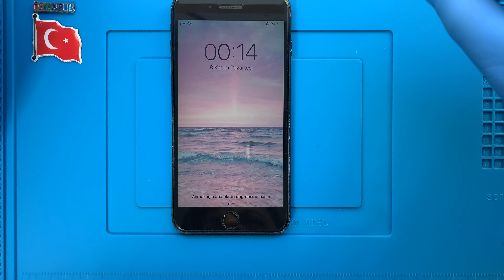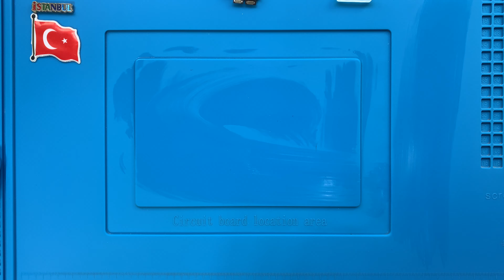iPhone 7 Plus Arka Kamera Değişimi 🇹🇷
iPhone 7 Plus arka kamera değişimi nasıl yapılır bu video ile izleyebilirsiniz. Telefonunuzun kamerası arızalandı ise profesyonel APPLE teknisyenlerimiz tarafından yaşanılan sorunun çözüme kavuşturabilirsiniz.

Adres bilgileri

Adres: Fahrettin Kerim Gökay Caddesi No:33 Kadıköy / İstanbul

iPhone 7 Plus arka kamera değişimi alanında uzman ve tecrübeli APPLE teknisyenlerimiz tarafından son teknoloji özel üretim teknisyen ekipmanları kullanılarak yapılır. Teknik servisimizde telefon sağlığı için gerekli tüm güvenlik önlemleri alınmaktadır.

iPhone 7 Plus arka kamera değişimi süresi teknik servis adresimize geldiğiniz taktirde ortalama 1 saat, 2 taraflı kargo gönderim hizmetimizden faydalanıldığında ise 3 (üç) iş günüdür.

1. Bilgileriniz silinmez.
2. Orjinal 12 MP iPhone 7 Plus arka kamera kullanılır.
3. Telefon video ve fotoğraf çekim kalitesi ilk günkü performansına geri döner.

Garanti süresi dahilinde arka kamera ile ilgili kullanıcı hatası dışında karşılaşılan teknik sorunlar ücretsiz olarak APPLE teknisyenlerimiz tarafından çözüme kavuşturulur.

0:00 Başlangıç
0:02 Teknisyenimiz statik elektrikten arındırıcı bilekliği takıyor.
0:45 Telefonu kapatıyoruz.
0:51 Alt kısımda bulunan 2 vidayı söküyoruz.
1:17 Pena yardımı ile ekranı söküyoruz.
1:57 Konektör koruyucu metali sabitleyen vidaları söküyoruz.
2:17 Konektör koruyucu metali söküyoruz.
2:22 Braketi sabitleyen vidaları söküyoruz.
2:40 Braketi söküyoruz.
2:42 Ekran bağlantı konektörlerini söküyoruz.
2:51 Kamera koruyucu metali sabitleyen vidaları söküyoruz.
3:17 Kamera koruyucu metali söküyoruz.
3:24 Arka kamerayı söküyoruz.
3:40 Kamera merceklerini temizliyoruz.
3:51 Yeni kamerayı takıyoruz.
4:00 Kamera konektörlerini takıyoruz.
4:07 Sökülen parçaları sırası ile yerlerine monte ediyoruz.
7:07 Akıllı telefonu açıyoruz.
7:11 iPhone 7 Plus arka kamera değişimi başarılı bir şekilde gerçekleştiriliyor.
7:19 Son

iPhone 7 Plus arka kamera değişimi ile ilgili sorularınızı müşteri temsilcisi hattımızı arayarak ya da yorum alanından yazarak sorabilirsiniz.